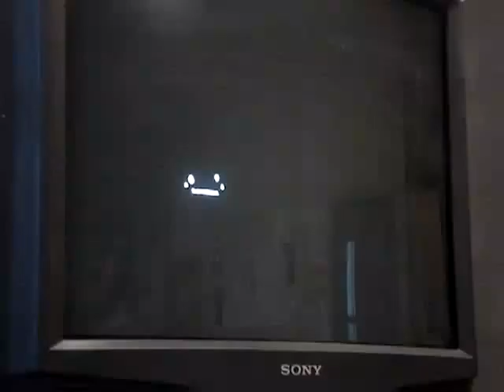Dolphin Video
cute, sweet, cute, dolphin, dolphins, very fast, jump, jump, fantastic animals, interesting, sea, big fish, mammal, fish, fastest animals, fish swimming in the fastest